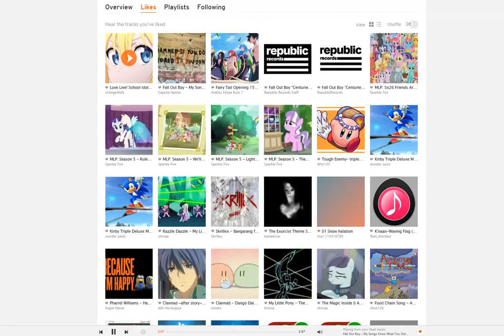new upcoming cookies in cookie run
hey guys sharing out some info about the upcoming cookies
peppermint ( RELEASED ON LINE AND KAKAO
jubebe (RELEASED ON LINE AND KAKAO)
peach ( ONLY ON KAKAO on line coming soon
ONION (ONLY ON KAKAO SOON RELEASING ON LINE
CINNAMON NEW COOKIE ONLY ON KAKAO SOON ON LINE

name of music
love live suseme tomorrow
fall out boy my songs know wat u did

and yes there separate songs from a differ band or anime